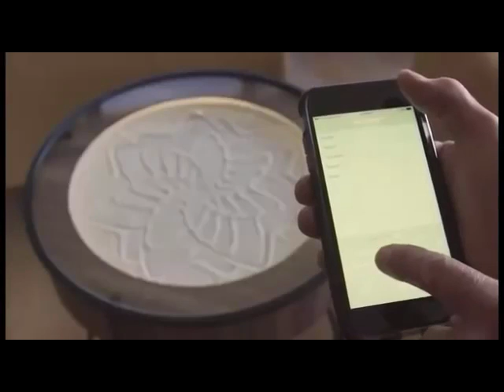Geniale Tische die man haben muss! | Sisyphus Table | geniales Gadget nice2have |MLT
Jo Leute,
ich habe heute für euch, geniale Tische die man haben muss!
Die Sisyphus Tische sind einfach ein geniales Gadget für zu Hause!
Sagt mir mal ob es ein nice2have ist oder totaler Mumpitz?!

Wenn euch das Video gefällt, dann würde ich mich sehr freuen wenn ihr eine Bewertung und ein Kommentar da lasst und das Video mit euren Freunden teilt!

Schaut auf meinen anderen Seiten vorbei und bleibt auf dem Laufenden!